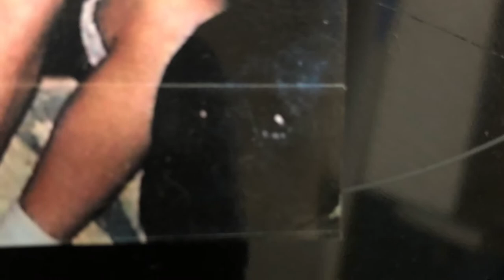Orange Yoshi - Rudolph the Red-Nosed Reindeer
Rudolph the Red-Nosed Reindeer by Orange Yoshi.